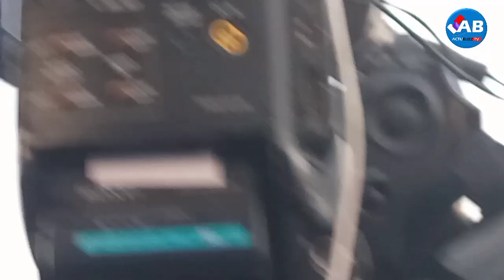0pen press: L'arrivée spectaculaire de Balla Gaye 2, du jamais vue....